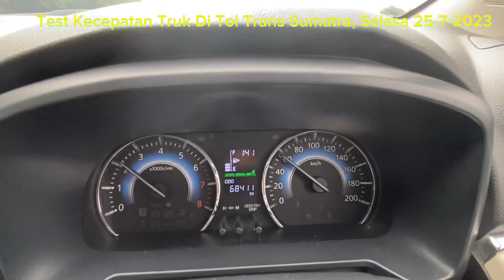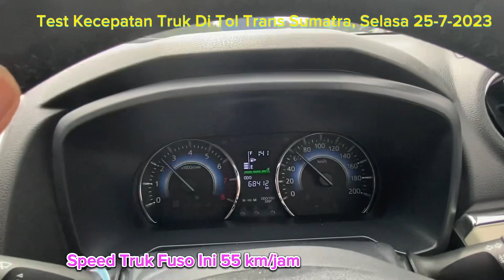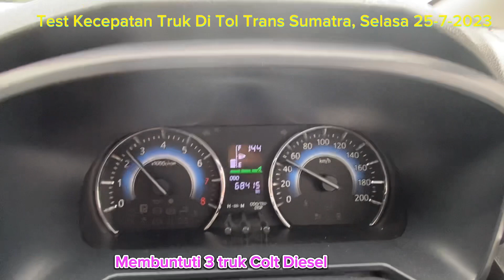Berapa Speed Truk Di Tol Trans Sumatra ? Yuk Kita Cek Langsung. Selasa, 25-7-2023